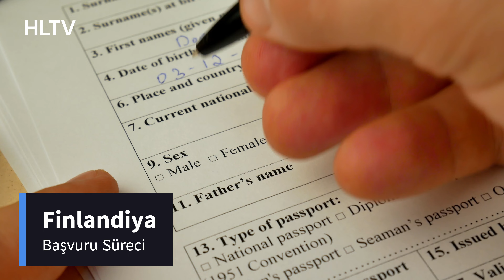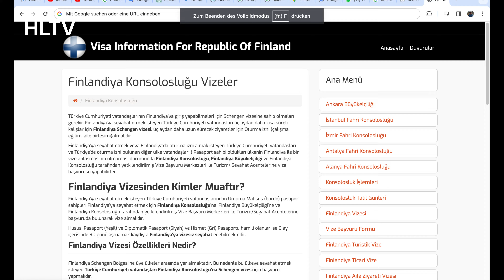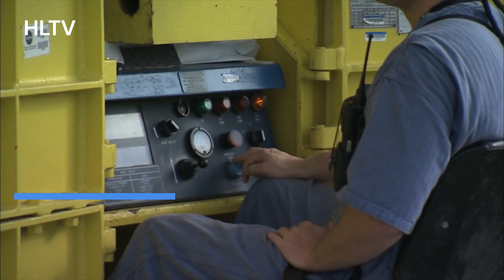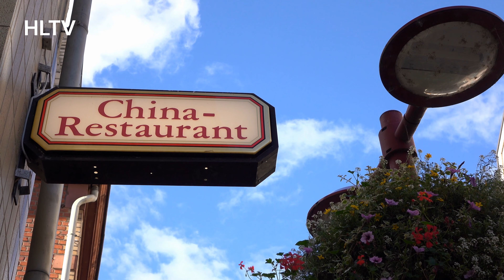Finlandiya Hakkında Her Şey: Kültür, Doğa ve Günlük Yaşam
Merhaba arkadaşlar, bugün Finlandiya hakkında derinlemesine bir bakış yapacağız. Bu ülke, gelenekleri, doğası, yaşam tarzı ve daha fazlasıyla doludur. Hadi başlayalım!

00:12 1. **Eşsiz Doğa ve Manzaralar:**
Finlandiya'nın muhteşem doğası, ormanları, gölleri ve buzullarıyla ünlüdür. Lapland'daki kuzey ışıkları gösterisi, dünyanın dört bir yanından ziyaretçileri cezbediyor.

00:26 2. **Gelenekler ve Festivaller:**
Finlandiya'da birçok gelenek ve festival bulunur. Midsummer Festivali, Juhannus olarak da bilinir ve yazın gelişini kutlar. Ayrıca, kışın Noel ve Yeni Yıl kutlamaları da oldukça önemlidir.

00:39 3. **Kültür ve Sanat:**
Finlandiya, sahip olduğu zengin edebiyat, müzik ve tasarım geleneğiyle bilinir. Ünlü besteci Jean Sibelius ve tasarımcı Alvar Aalto gibi birçok ünlü sanatçı buradan gelmektedir.

4. **Finlandiya Yasaları ve Kuralları:**
Finlandiya, yüksek standartlara sahip bir hukuk ve düzen anlayışıyla tanınır. Ülkede alkol tüketimiyle ilgili sıkı düzenlemeler vardır ve trafik kurallarına sıkı sıkıya uyulması beklenir.

00:53 5. **Vatandaşlık ve Göçmenlik:**
Finlandiya, göçmenlik konusunda oldukça açık bir ülkedir. Vatandaşlık için belirli koşulları karşılamak gereklidir ancak yasal olarak Finlandiya'da yaşamak için birçok yol bulunur.

01:08 6. **Finlandiya Vizesi ve Yerleşme:**
Finlandiya'ya ziyaret için vize gereksinimleri ülkeye ve ziyaret amacınıza bağlı olarak değişebilir. Yerleşmek isteyenler için ise farklı izin ve prosedürler bulunur.

03:07 7. **İş ve Ev İmkanları:**
Finlandiya, istihdam olanakları ve işçi hakları açısından oldukça gelişmiş bir ülkedir. Ayrıca, ev sahibi olmak ve kira konusunda da geniş seçenekler sunar.

04:53 8. **Finlandiya Mutfağı:**
Finlandiya mutfağı, taze ve doğal malzemelerle hazırlanan lezzetli yemeklerle doludur. Gravlax, karjalanpiirakka ve pulla gibi geleneksel yemekler, yerel ve turistler arasında popülerdir.

**Sonuç:**
Finlandiya, eşsiz doğası, zengin kültürü ve yaşam tarzıyla dünyanın dikkatini çeken bir ülkedir. Umarım bu video, Finlandiya hakkında daha fazla bilgi edinmenize yardımcı olmuştur. Bir sonraki videoya kadar hoşçakalın!